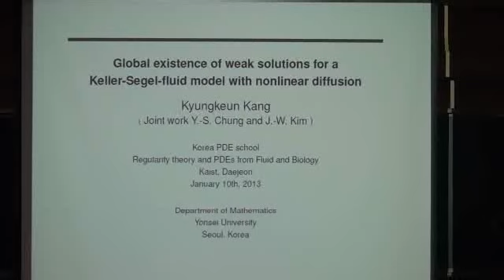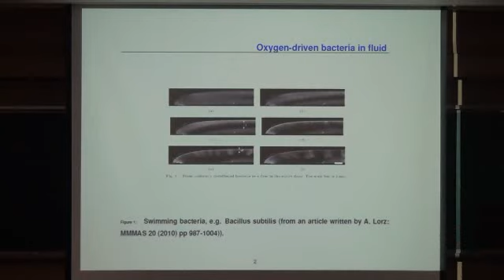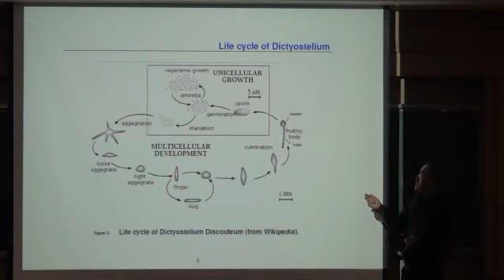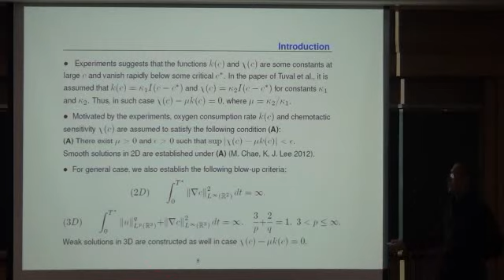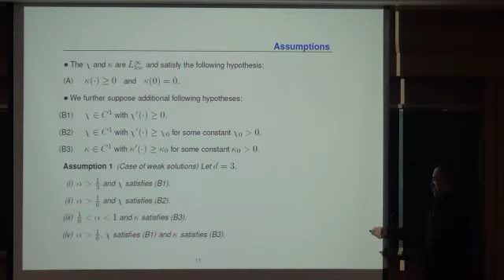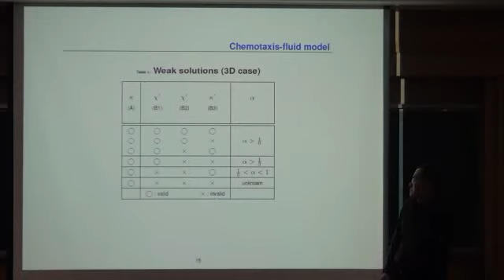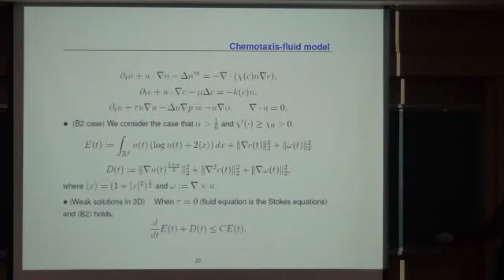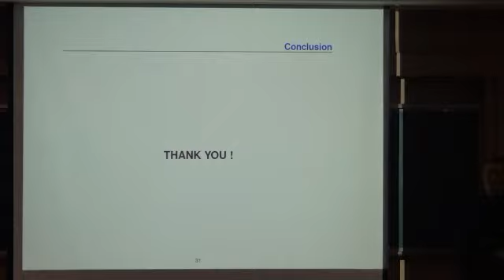Global existence of weak solutions for a Keller-Segel-fluid model with nonlinear diffusion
Korea PDE School #3
Kang, Kyung-Keun (Yonsei University) / 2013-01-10